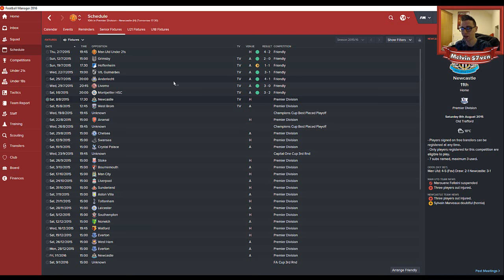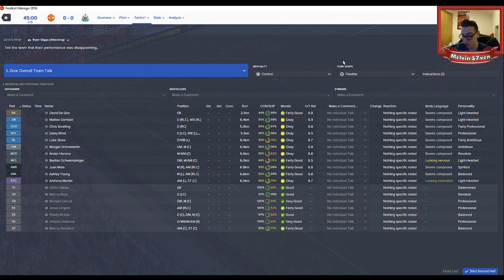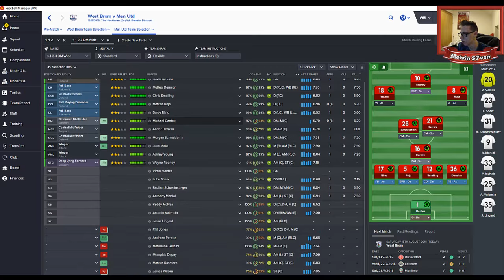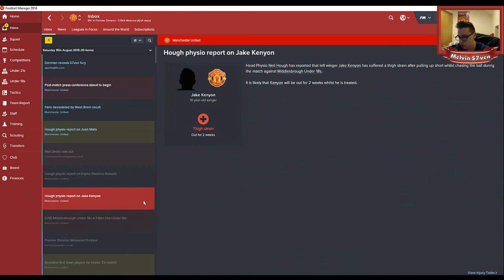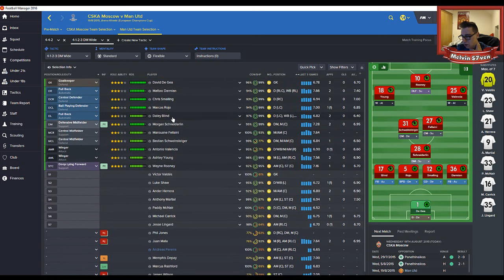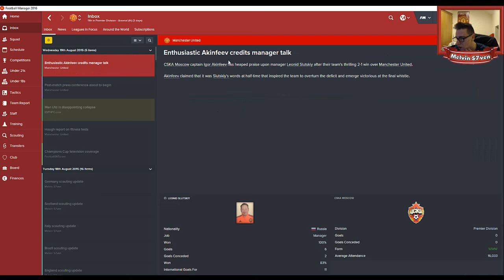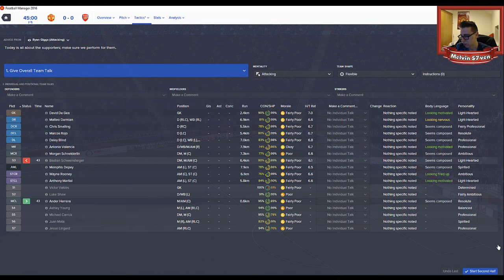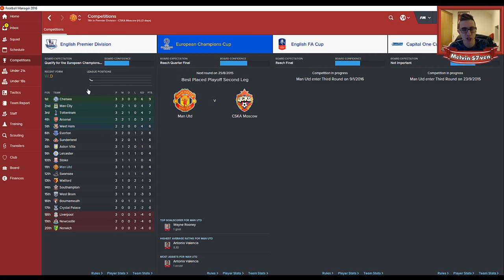Football Manager 2016 - Manchester United Career Episode 1! The Start of the BPL!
Here is the first episode of my brand new Football Manager series where I will be aiming to eventually win everything there is too win with Manchester United!

Leave me any suggestions or improvements in the comments section below & I will reply ASAP!